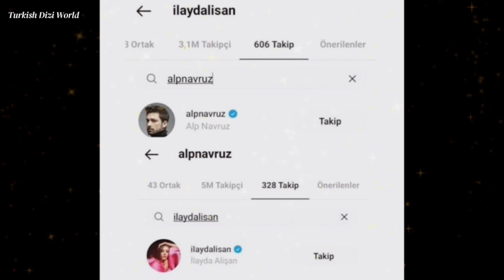Is Alp Navruz in a new relationship? who is she?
Alp Navruz, who ended his relationship with Ayca Ayşin Turan some time ago, according to claims started new relationshio with   İlayda Alişan  The developments on the front of Alp Navruz and Ilayda Alişan, who are claimed to be close, fell like a bombshell on the magazine's agenda.

Alp navruz, Ilayda Alisan, Alp Navruz relationship, Alp Navruz ayca aysin turan, Alp and ayca, alp 2022,